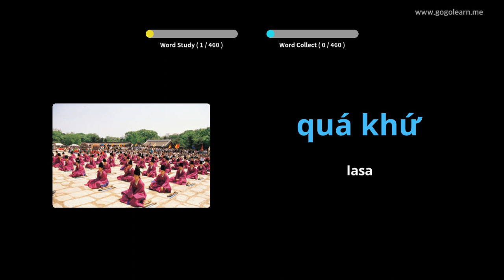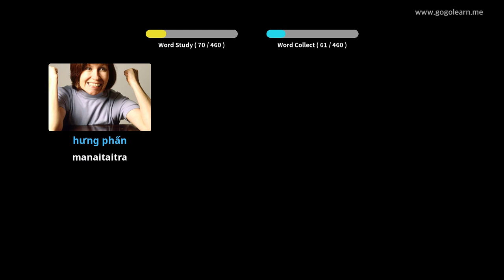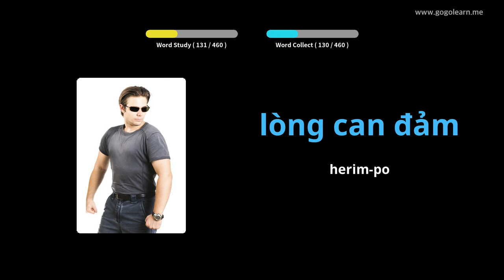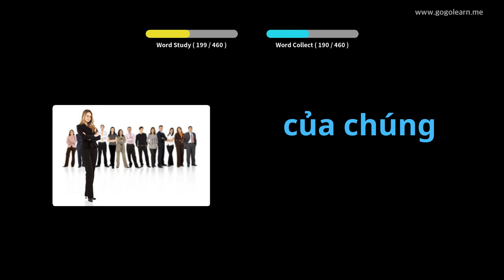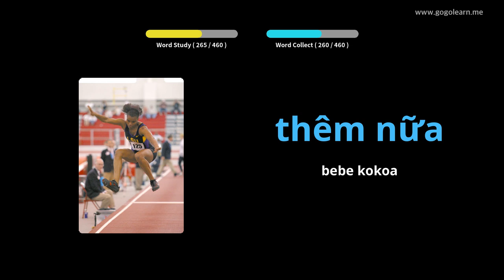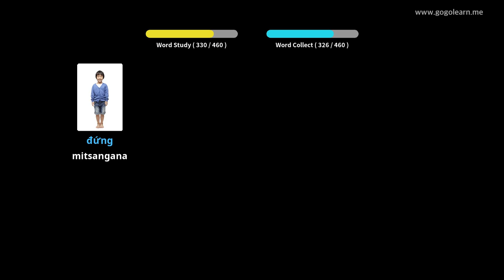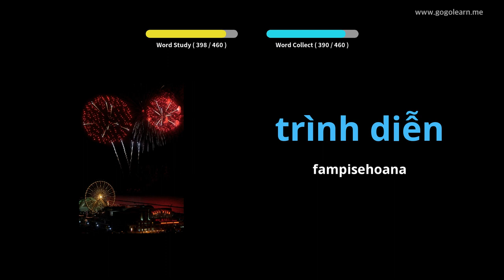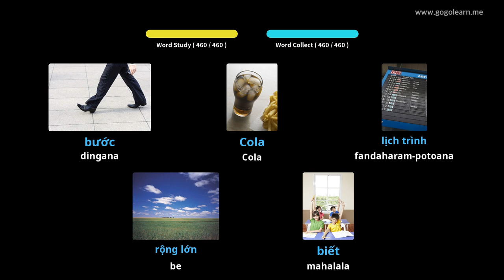Sekolin'ny Voambolana Vietnamianina | Golearn